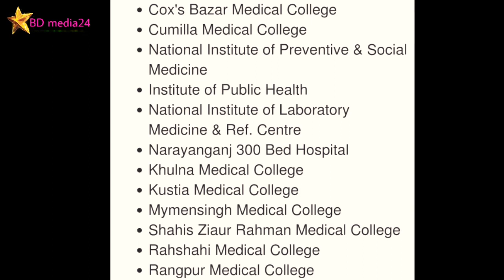সকল প্রবাসীদের জন্য কাতার এয়ার‌ওয়েজের জরুরী নোটিশ। Qatar airways | BD media24 I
Doha: Qatar Airways has said that from August 13 people travelling from some specific airports in some countries will have to present a negative Covid-19 medical test result.

The airline has published a list of approved test centres in these countires.

“For the safety of all passengers, effective 13 August, Qatar Airways requires passengers travelling from specific airports in the below countries to present a negative COVID-19 RT-PCR medical test result when checking in.

In our current network, these countries are Bangladesh, Brazil, Iran, Iraq, Pakistan, Philippines, and Sri Lanka. They will also be required for passengers travelling with Qatar Airways from India, Nepal, Nigeria and Russia, when we resume our services to these countries,” airline posted on its webite.

Tests must be issued within 72 hours before departure, from laboratories that are approved by Qatar Airways, and paid for at the passenger's expense.

Those that do not have a copy of their medical test certificate alongside a consent form will not be permitted to travel on Qatar Airways flights. Children below the age of 12 years are exempt from this test if accompanied by family members that have presented a negative test result.